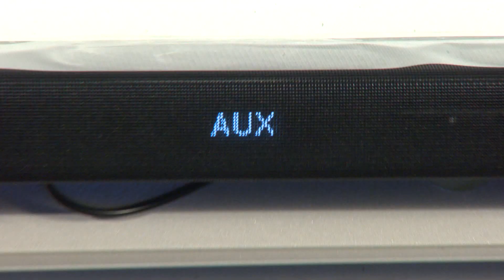Quale's Electronics After Christmas Sale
Quale's Electornics Annual "After Christmas Sale".